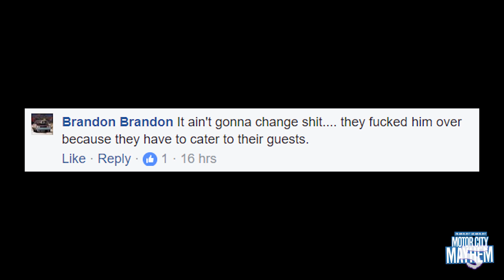Donkey Of The Day Goes to Brandon! Szabo Vs Dom explanation!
Alright Grudge World, today is my first ever Donkey of the Day... help me congratulate Brandon Brandon for being my first Donkey Of The Day! P.S. I personally know every on our MM5 team upholds THE most integrity and will never cater or play favorites to NO-BODY.

Dom Vs Keith Szabo - The win light went on for Dom however there was a "blow through" on the track and caused Doms win light to go off not Szabo's. The track official made the call that they seen Szabo win the race. Szabo continued on in the shoot-out and Dom was eliminated. Gabriel Dee was a GREAT sport about the situation! THANK YOU DOM! This DONKEY OF THE DAY IS CLEARLY FOR "BRANDON"